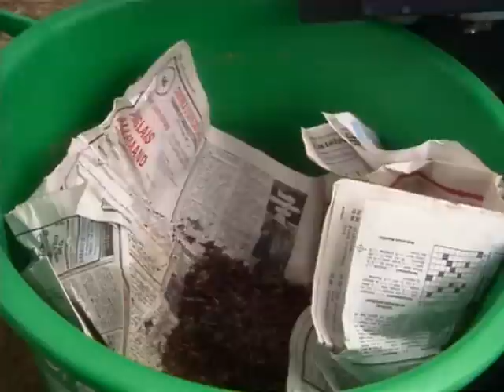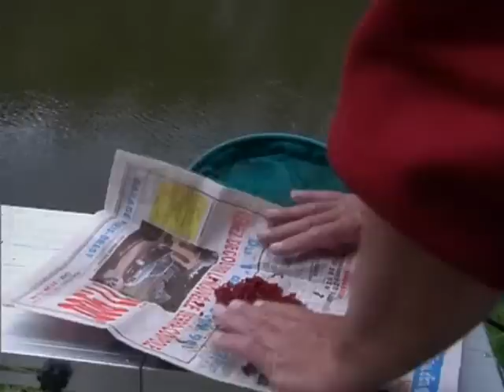Pêche au coup avec Jean Desqué - Pêche au coup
Pour le film de Guy Prouin, 50 kg de brèmes, de chevesnes, de gardons et d’ablettes ont été pêchés grâce à la technique et à l’expérience de Jean Desqué. Il nous fait découvrir le détail de la préparation des amorces avant de pêcher avec succès dans une petite rivière, dans un lac : le lac Saint-Georges-sur-Eure, dans un fleuve : la Loire, dans une rivière moyenne : la Mayenne. Un film qui vous dévoile tous les secrets de la technique de la pêche au coup et qui en montre l’application dans des parties de pêche spectaculaires.